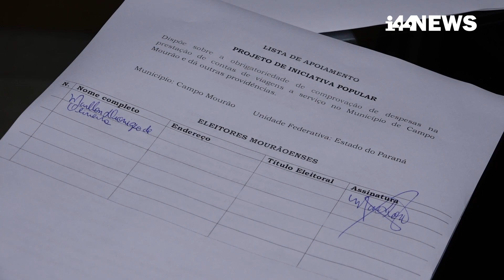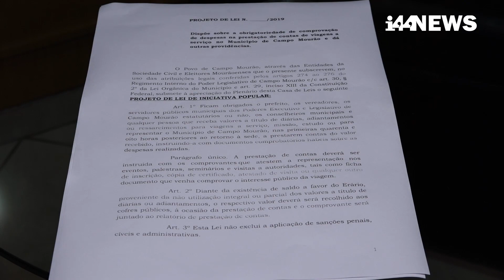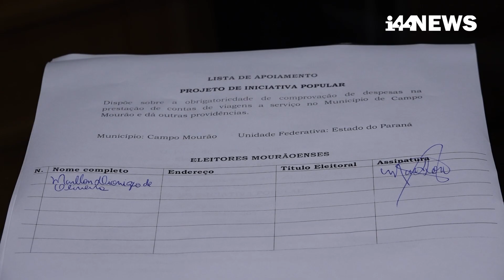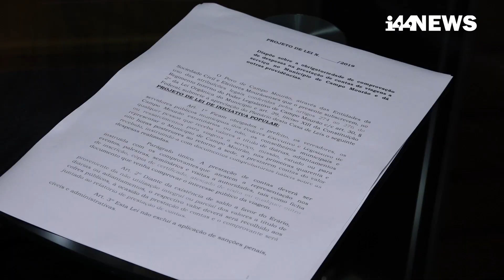Projeto de iniciativa popular torna obrigatória prestação de contas de gastos com diárias